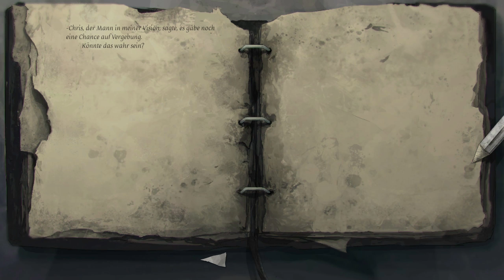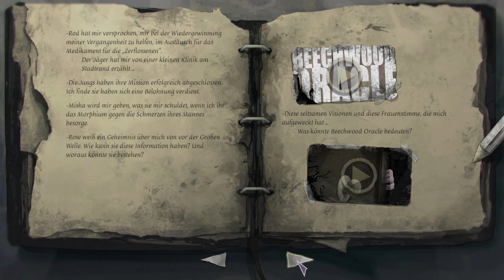Die Rache der Kinder [08] 🎮 Dead Synchronicity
Titel: Dead Synchronicity: Tomorrow Comes Today [PC]
Entwickler: Fictiorama Studios
Publisher: Daedalic Entertainment
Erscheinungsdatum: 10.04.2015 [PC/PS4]